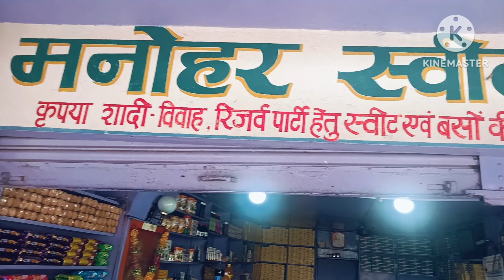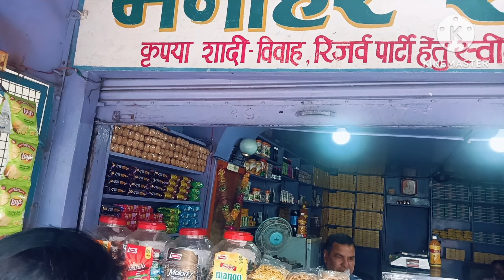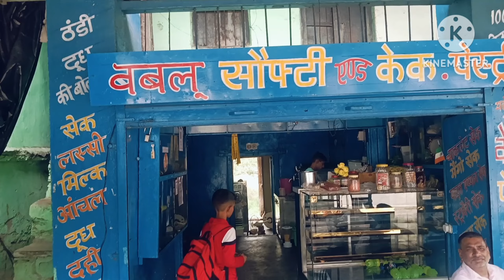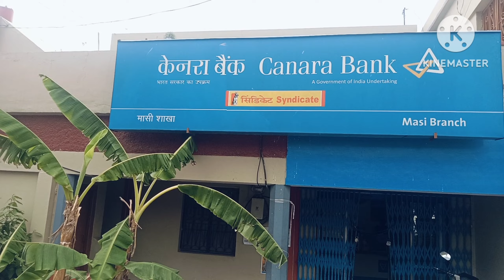पहाड़ की महिलाओं की ताकत 😋♥️♥️